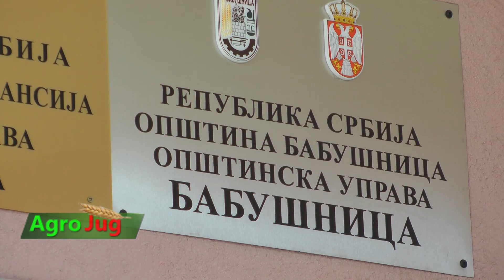Zvanično zaštićeno geografsko poreklo lužničke vurde!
Posle dve godine procedure za upis u registar Zavoda za intelektualnu svojinu, zvanično je i zaštićeno geografsko poreklo lužničke vurde. Ovaj značajan događaj za celu Lužnicu, može da pokrene i velike kapacitete proizvodnje specifičnog delikatesa. Vurda na severu Evrope košta i više od 30 evra po kilogramu, a očekuje se i da se proizvođači konačno udruže i formiraju zadrugu koja bi se bavila ovom proizvodnjom. Lužnički kraj nema zagađivače, prirodna sredina je ekološki besprekorna, pa se u opštinskoj upravi Babušnica nadaju daljem pozitivnom razvoju ovog procesa.